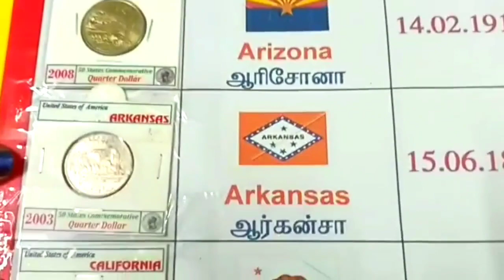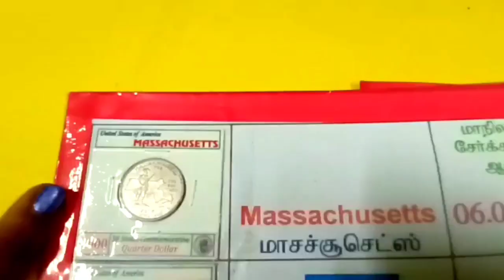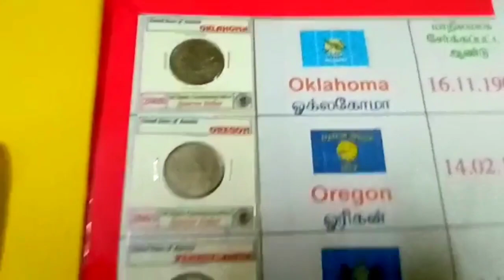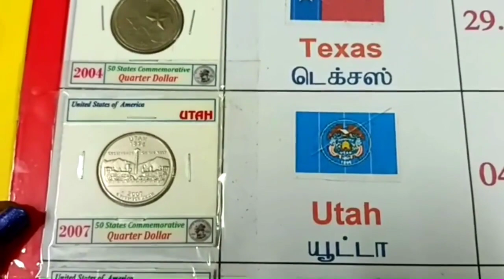America states coin/America quarter dollar/அமெரிக்கா நாணயம்/ அமெரிக்கா மாநில நாணயங்கள்/ நாணசேகரிப்பு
For more videos to gain about stamps and history knowledge🧑‍🎓

Our channel new video link click and watch

👉 **Dhasarth manji ( the Mountain man )**

👉 *Champaran Satyagraha*

👉. *Rani Velu nachchiyar*

 *NOTE* :
• • Like  👍 share ↗️ this channel to your friends.